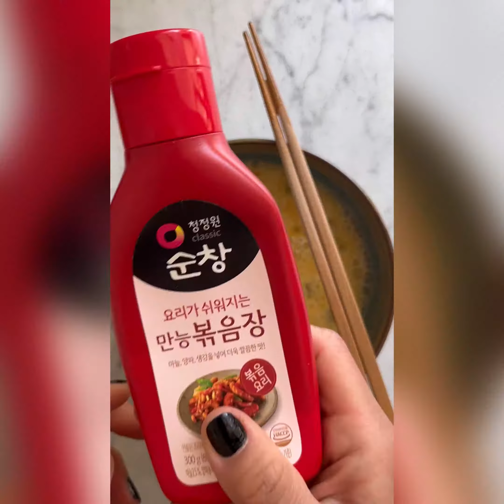Kimchi scrambled eggs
This is my ultimate go-to quick lunch fix on a busy day. I always have a portion or two of leftover rice and with just a few pantry ingredients (well, more specifically, an Asian pantry), a warm lunch is ready in less than 15 minutes. In this video, I have showed you how I would usually cook my rice, I steamed instead of using a rice cooker. If you don’t have leftover rice, your cooking time for this recipe will be turned out in 30 minutes 